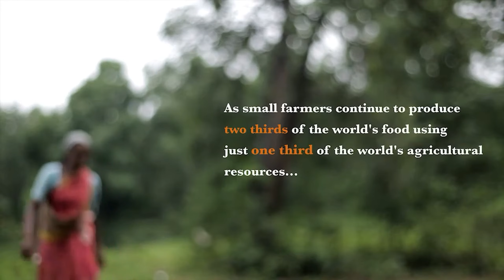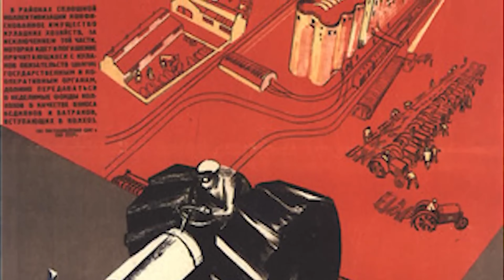War and Ukrainian Farmers: Resistance and Resilience Among Smallholder Farms - Food Sovereignty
The war in Ukraine has taken a massive toll on food security since February 24th, 2022. This video examines the resilience of Ukrainian farmers and how smallholder farming can assist in providing a form of resistance against foreign aggression and intentional destruction of agriculture.